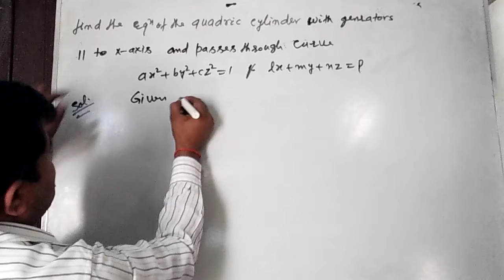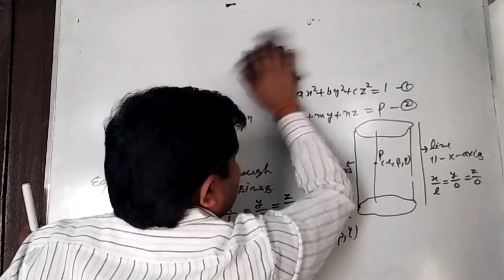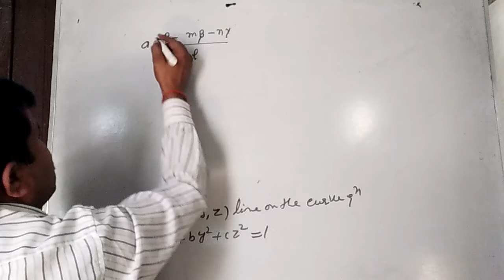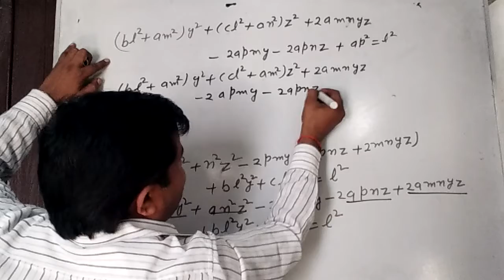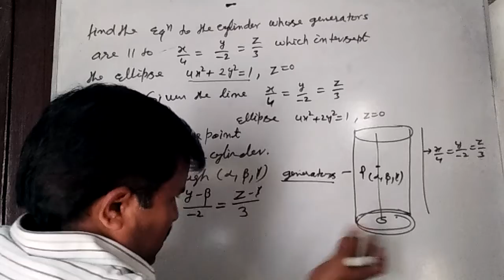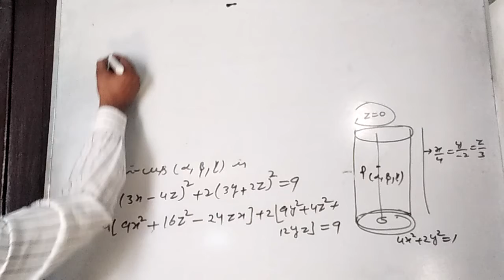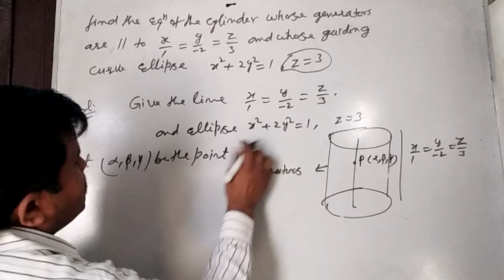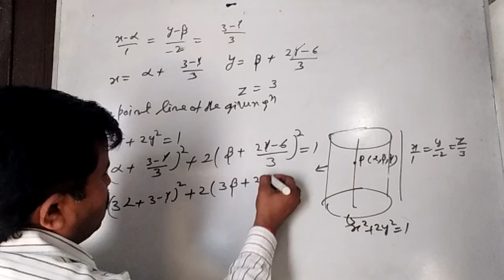The cylinder (3D) Lecture-1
Explain the cylinder